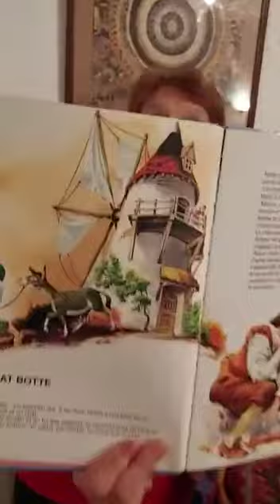Papy et Babou racontent“Le chat beauté” partie 1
Un cadet croie avoir été lésé dans son héritage en recevant un chat... mais bientôt il va comprendre qu’il n’a rien à envier à ses frères.